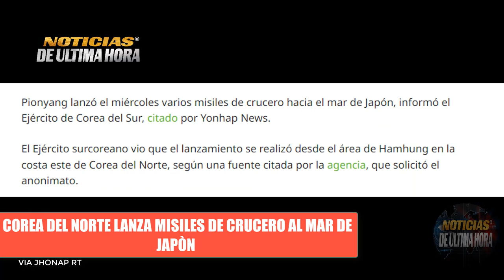🚨ÙLTIMA HORA KIMJON JUN LANZA ANDANADA DE MISILES DE CRUCERO AL MAR DE JAPÒN Noticias 22 de marzo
En las ùltimas horas la OTAN Muestra en sus redes sociales un video dando cuenta de los sobre vuelos del bombardero B52 H de los Estados Unidos sobre el continente Europeo.

El bloque Militar arranca ejercicios militares cerca a Ukrania .

noticias internacionales hoy 22 de marzo de 2023.
igor konashenkov hoy 22 de marzo de 2023.
noticias ultima hora 22 de marzo 2023.
himmarrusia ucrania
noticias donest
noticias bajmut
noticias venezuela hoy 22 de marzo 2023
news 22 march 2023
noticias xijinpin
noticias israel hoy 22 de marzo de 2023.
noticias argentina hoy 22 de marzo de 2023.
noticias telemundo
cnn noticias cbs
noticias eeuu hoy 22 de marzo de 2023.
sistemas de misiles patriot eeuu
sistemas de defensa aereo russia s 300 s 500
misiles yars russia
misiles scalp reino unido
ejercicios militares otan ucrania
ejercicios militares rusia otan mar baltico
sobre vuelos bh 52 eeuu sobre el mar baltico.